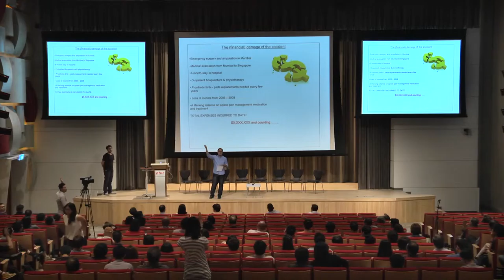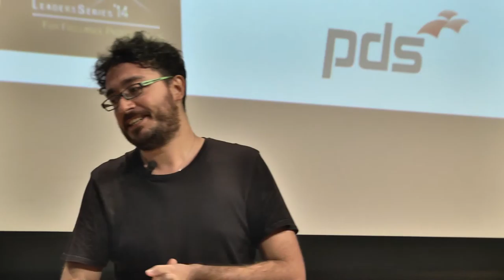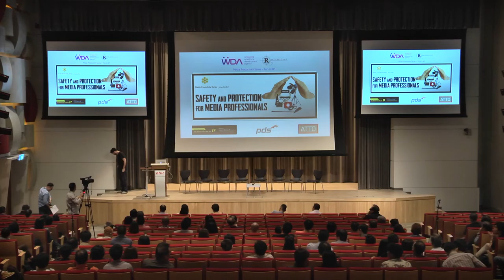Suggested Practices for a Sustainable Future in Film & TV – International Co-Productions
The Industry We Live, Breathe, Survive in:
Suggested Practices for a Sustainable Future in Film & TV
– International Co-Productions
presented by Fran Borgia (Akanga Film Asia)

This talk is a continuation of Jasmine Ng's topic.

Fran shares his & his Singaporean crew colleagues’ experience of learning & complying with health & safety international regulations when:
•  working with a UK-Singapore team in Singapore
•  working with a US-Singapore team in Germany

Recorded during the Media Productivity Series — Forum #4
SAFETY & PROTECTION FOR MEDIA PROFESSIONALS

Proudly organised by:
Reelisations Pte Ltd
Singapore Workforce Development Agency (WDA)

NTUC Membership
PDS
ATTO Technology, Inc

Shot & Edited by:
Skipping Stones Media​

About the Media Productivity Series:

The Media Productivity Series was a line-up of creative sharing sessions organised by Reelisations Pte Ltd and the Singapore Workforce Development Agency (WDA) in collaboration with industry leaders & practitioners.

The purpose?  To feature in-depth insights on new trends & techniques in media.  It ran from 2013 to 2015.